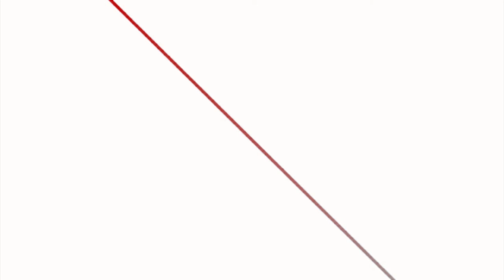ओली पक्षले निकाल्यो काठमाडौंमा मोटरसाइकल र्‍याली || Ratopati TV